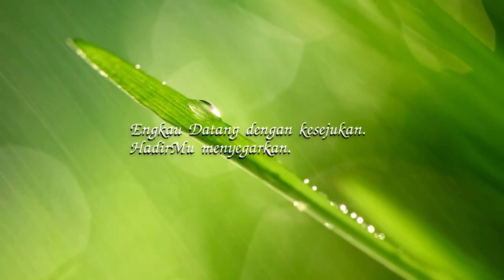BELAS KASIHAN, LEGALITAS, ATAU FORMALITAS? | Renungan Tetes Embun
Renungan Tetes Embun : Jumat, 19 Juli 2024
Judul : BELAS KASIHAN, LEGALITAS, ATAU FORMALITAS?
Penulis : Stefanus Agung M.
Pengisi Suara : Dionisius Agus Puguh